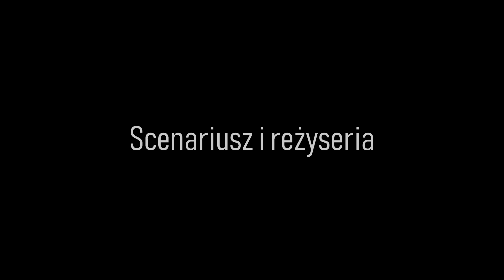PIEŚŃ WIECZORNA - Scena 3 - „Jaskółka, czyli wieś(ć) polska”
„Jaskółka, czyli wieś(ć) polska” to spektakl oparty na wspomnieniach mieszkańców naszego regionu z czasów, kiedy Polska odzyskiwała niepodległość...
Wspomnieniach często niełatwych, pełnych emocji, czasem smutnych, czasem zabawnych, ale przede wszystkim prawdziwych... naszych.
Wspomnieniach przeplatanych piosenkami, które w 1872 roku wydał w swoim śpiewniku prudnicki nauczyciel Filip Robota...
Piosenkami, które prawie 150 lat później nabierają innego, głębszego i często zaskakującego znaczenia...
SCENA 3: PIEŚŃ WIECZORNA

Scenariusz i reżyseria: Piotr Charczuk
Muzyka: Mateusz Dźwigała
Kostiumy i scenografia: Joanna Cebula
Przygotowanie wokalne, realizacja dźwięku: Natalia Rygiel

Aktorzy:
Elżbieta Szwadowska
Jola Kisiel
Monika Dźwigała
Klaudia Janicka
Wiktoria Wójtowicz
Kinga Kirnicka
Agata Skurecka
Martyna Rakowska
Jakub Otte